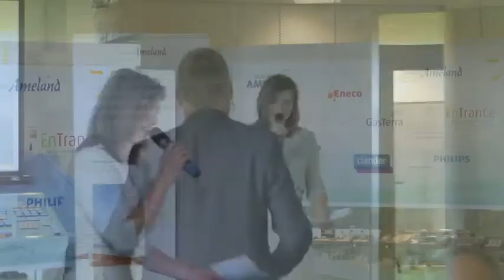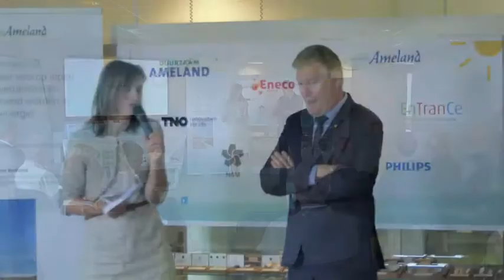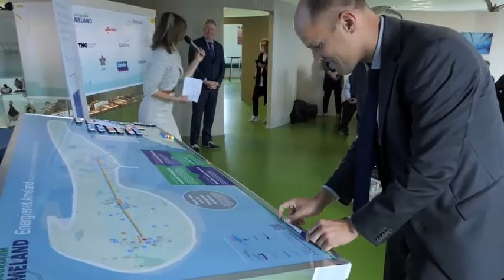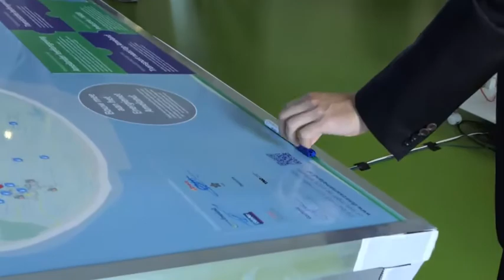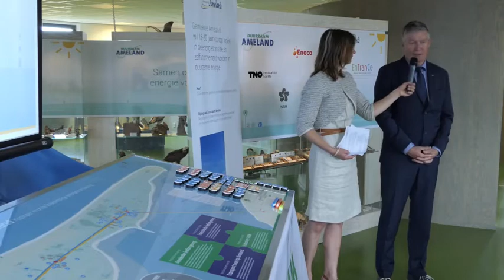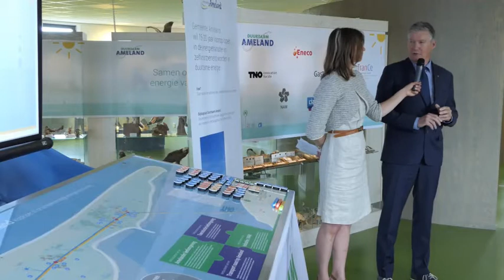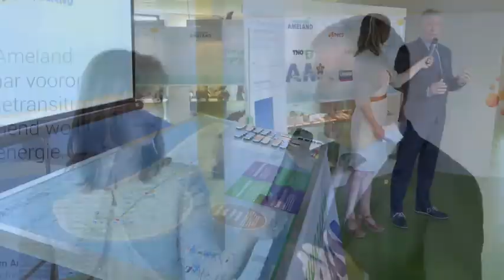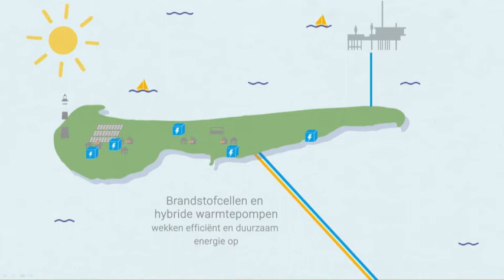Slim energienet Ameland - Gesprek met Burgemeester Albert de Hoop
Innovatief energienet voor verdere verduurzaming

Op Ameland wordt hard gewerkt aan de realisatie van een betaalbare, betrouwbare en CO2-neutrale energievoorziening voor de inwoners en bezoekers van Ameland. Het eiland wil 15 tot 20 jaar voorop lopen in de energietransitie en staat daarom voor de volgende uitdaging: de realisatie van een slim energienet om de verdere verduurzaming van de energievoorziening op Ameland mogelijk te maken.